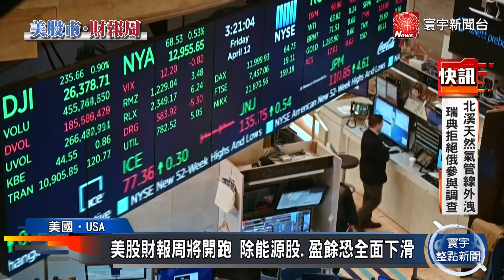美國財報季將開鑼！銀行股打頭陣.華爾街看衰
美國財報周即將登場，14日由富國、花旗、小摩和摩根士丹利等銀行股打頭陣，重量級科技股則從18日起陸續展開。面臨高通膨、強勢美元與成本壓力，預估獲利將會呈現下滑，而更重要的是，這些公司對於下一季獲利展望的財務指引，將是主導第四季行情的主要關鍵。